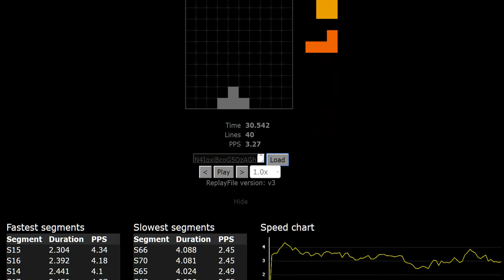【Jstris】40L Sprint : 30.542 sec (with 2 perfect clear)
有在關注排行榜的人，就會看到我一直想要在Jstris玩到30秒內，
但似乎有個無法突破的瓶頸？！真令人心煩啊~

今天無意間弄出了兩個PC. 這是什麼神秘的巧合
天時地利方塊和，我還不錄下來

For English users :
eh...18 finesse error , and no sub 30 ?!
But never mind, I got 2 PC~~!!! (っ• ̀ω•́ )っ